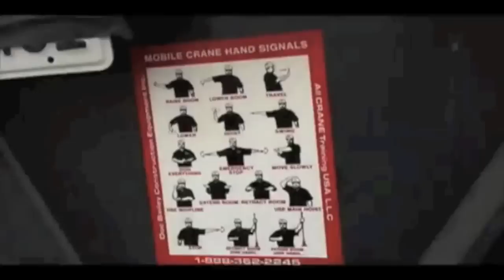Kari Byron Mythbusters Safety Dance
Montage of Mythbusters hosts, Kari Byron, Adam Savage, Tory Belleci, dancing with Men Without Hats - Safety Dance as the background music.